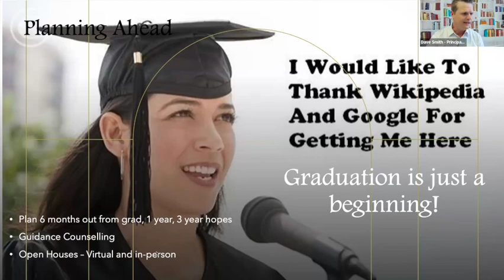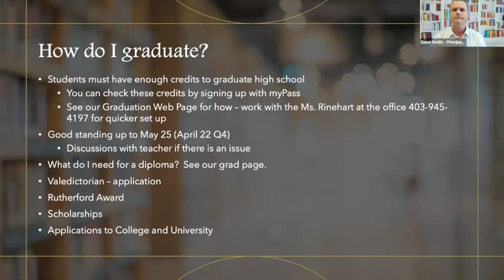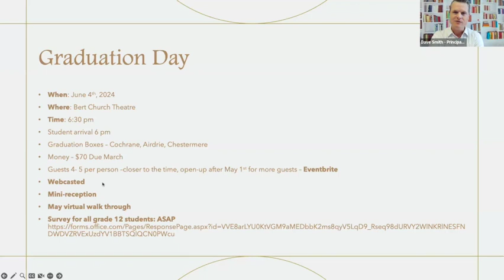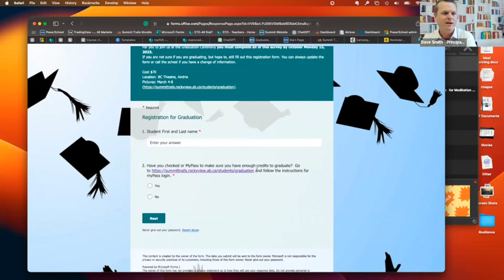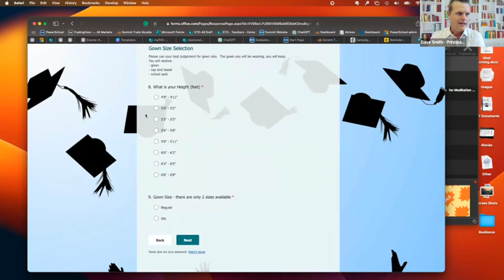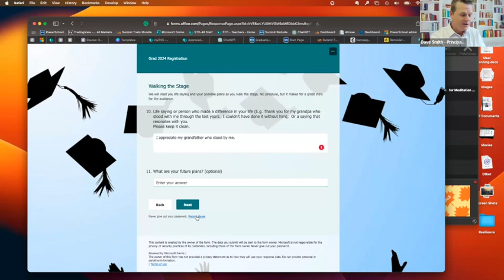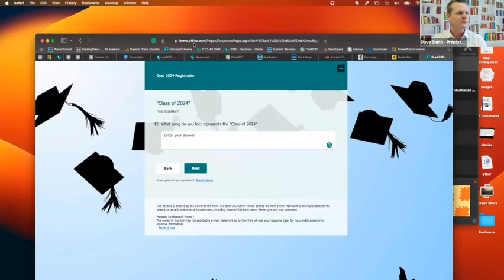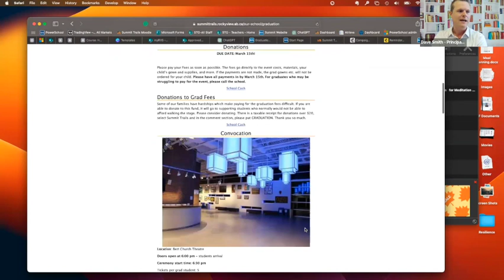Grad 2024 Student Meeting